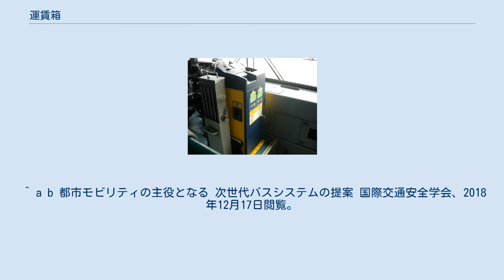運賃箱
レシップ製（入金ボタン付・日本初の液晶画面付） 運賃箱（うんちんばこ）とは、ワンマン運転を実施している路線バス・旅客列車内での運賃収受を簡便かつ厳正に行うために設置されている機械装置。
また、車掌が乗務している旅客列車においても、車内精算を行う事業者局では運賃箱を設置している場合がある。
事業者局によっては料金箱・料金機・乗車料金収納機などと呼んでいるところもある。
 運賃の収受はもともと車掌が行っていた。
運賃箱はワンマン運転を行う路線バスや旅客列車、車掌が乗務して車内精算を行う一部の旅客列車において、乗車券を持っていない旅客から直接現金で運賃を収受するための装置である。
きっぷや運賃の投入は一般に旅客自身が行う。
 なお、路線バスの運賃収受の方式には、このほかヨーロッパの都市公共交通などで採用されている信用乗車方式やブラジルのクリチバ市の路線バスなどで採用されている車外収受方式もある。
ヨーロッパのバス事業では信用乗車方式が採用されていてもバス車内での一回券の現金扱いについては認めている場合もあるが運転手が手動で精算することが多い。
 路線バスの乗降扉は前扉と中扉の2か所に設けられていることが多く、運賃箱による運賃の支払方法には主として次のような種類がある。
 現金払いの場合には支払いまでに小銭を用意する必要がある。
 多くの国の路線バスの運賃箱には精算機能も両替機能もないことが多い。
ハワイ（オアフ島）やマカオ（半島内）の路線バスは均一運賃で前払いだが精算機能や両替機能はなく乗車前に小銭を準備しておく必要がある。
 これに対し日本の路線バスでは一般的に運賃箱に付属した両替機で両替してから乗客が運賃額を取り分けて運賃箱に支払うシステムになっている。
高速バスでは高額紙幣の読み取りが可能な紙幣投入口を装備する機種もある。
一般路線では高額紙幣の両替やつり銭が必要な運賃の精算が不可能であり、高額紙幣が必要になるほど運賃が高額になることがあまりないためICカードの入金に利用されるのがほとんどである。
また、二千円札の読み取りが可能かどうかは事業者によって異なる。
 日本の東京都内の路線バスの均一運賃エリアなどでは運賃投入口にそのまま現金を投入すれば自動で精算してお釣りを出す機能をもつ運賃箱が導入されている例もある。
整理券方式の多区間運賃では事前両替による降車時間短縮のため両替方式が主流だが、後述のバーコード整理券による運賃読み取りを前提として、お釣りを自動で払い出す運賃箱に切り替える例も平成末期より存在する。
 最近の一部の金庫には、バスカードやICカード乗車券用の利用実績データやネガティブデータ（ブラックリストカードデータ）や、収納金額を金庫内蔵のメモリーに記憶、納金機処理時に照合する機能がついているものもある。
記憶されたデータは、納金機処理時に、自動的にダウンロードされ、精算データとして活用される。
また、運賃が紙幣を使用する金額になる場合、以前は整理券同様硬貨と共に同じ投入口に入れる形がほとんどであったが、ICカード対応の運賃箱の場合は、運転手が操作した上で、両替やチャージの際に使用する紙幣投入口に運賃のうちの紙幣分を扱う操作を行う事業者も出てきている。
 ^ a b 都市モビリティの主役となる 次世代バスシステムの提案 国際交通安全学会、2018年12月17日閲覧。
 ^ a b c d 鈴木文彦『バス旅最新トレンド』2013年、111頁 ^ a b c 鈴木文彦『バス旅最新トレンド』2013年、113頁 ^ a b 昭文社『まっぷる ハワイ 2017』16頁 ^ a b 昭文社『まっぷる 香港 マカオ』2016年、5頁 ^ a b バスのICカードリーダー規格は日本と海外でちがう!? エキサイトニュース、2018年12月17日閲覧。